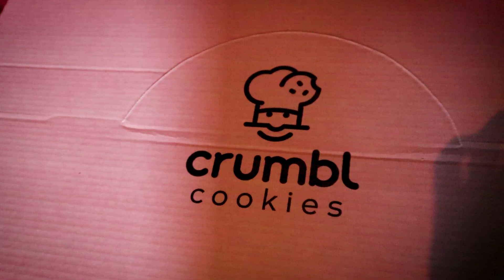i have a problem